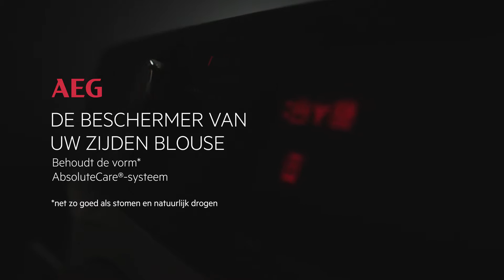AEG Droogkasten | AbsoluteCare Zijde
Gegarandeerd betrouwbare bescherming voor uw zijden blouse met AEG's AbsoluteCare-systeem.